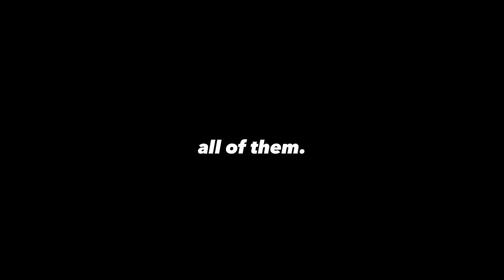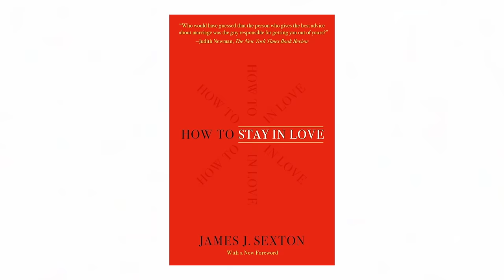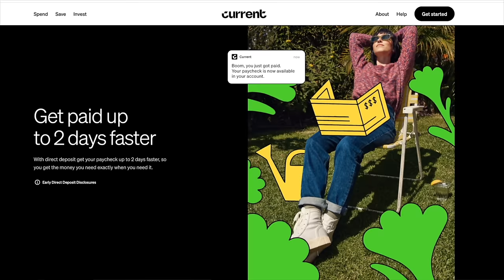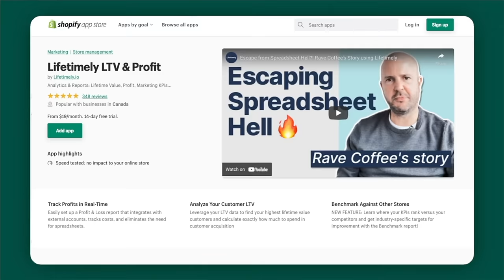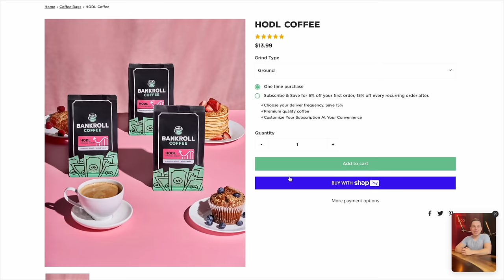“Why 90% of Relationships FAIL!” - Divorce Lawyer on Lies, Cheating, and Love | James Sexton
Shopify: Sign up for a $1 per month trial period

0:00 - Intro
2:54 - The WORST Divorce Case James Has Ever Worked On
8:49 - James Sexton on Becoming a Divorce Lawyer
13:05 - The Power of Being 100% Supportive to Your Spouse
18:35 - The Impact of Social Media on Divorce and Self-Comparison
25:54 - Why MOST Relationships FAIL
38:29 - The Question You NEED to Ask Yourself Before Getting Married
42:07 - Understanding Child Support & Marriage Laws
46:20 - Why EVERYONE Should Have a Prenup
1:00:15 - There is No GOOD or BAD Person in a Divorce
1:05:14 - CHEATING
1:13:44 - The Key to Keeping a Marriage Alive and Spicy
1:18:14 - How to Be Seen as a “The Hero” in Your Relationship
1:21:22 - How Modern Dating Culture Affects Relationships
1:33:28 - Using Positive Psychological Manipulation for Better Relationships
1:37:14 - Deep Questions to Improve Your Relationship
1:41:25 - Heartbreaking Divorce Cases
1:44:48 - A Good Divorce Lawyer is Worth A LOT
1:57:20 - The Most INSANE Prenup Clause That Held Up in Court
2:05:22 - Do Opposites Really Attract?
2:06:53 - Closing Thoughts

Current is a financial technology company, not a bank. Banking services provided by Choice Financial Group, Member FDIC, and Cross River Bank, Member FDIC.